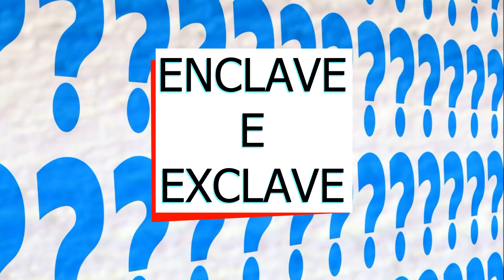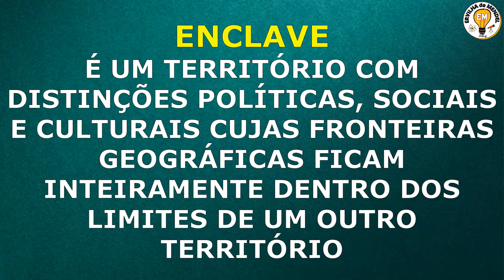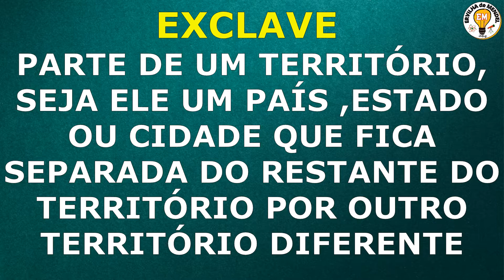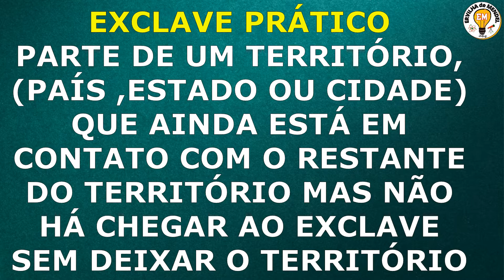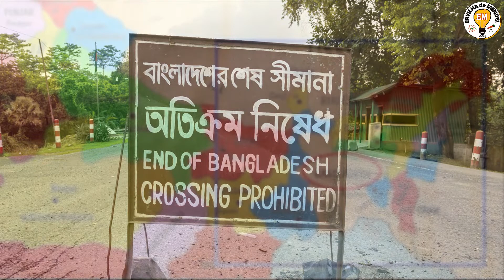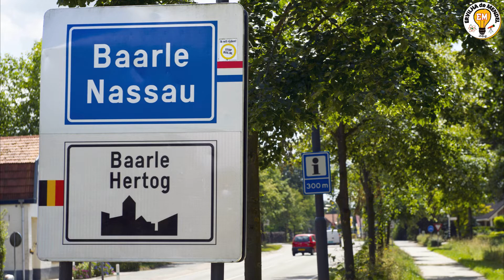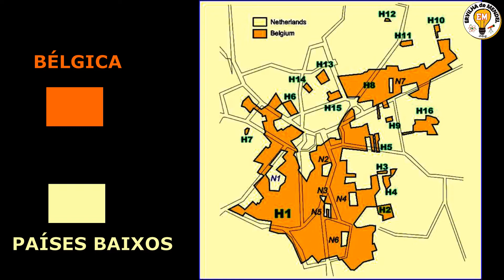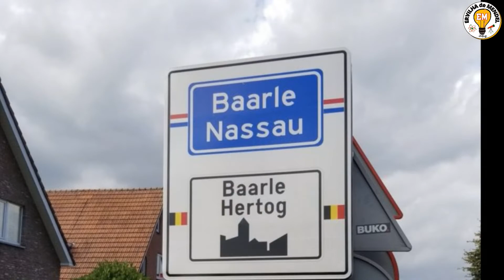O que é enclave ? | O que é exclave ? | Países enclaves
:Enclaves e Exclaves
Seja bem vindo(a) ao canal ERVILHA DE MENDEL!
Neste vídeo você vai aprender sobre enclaves e exclaves e também exclaves práticos , além de descobrir as origens dos enclaves e quais países são enclaves  e as fronteiras mais estranhas que existem por causa dos enclaves e exclaves.
Em geografia política, um enclave é um território com distinções políticas, sociais e culturais cujas fronteiras geográficas ficam inteiramente dentro dos limites de um outro território, como por exemplo o reino de Lesoto, San marino e o Vaticano.
Já um exclave é uma parte de um território que fica separada do restante do território , é como se fosse uma ilha mas ao invés de ser cercada por agua é cercada por terra e por outros territórios estrangeiros .
Neste vídeo também falaremos sobre as cidades que possuem exclaves e enclaves no Brasil e no mundo como as cidades de Baarle-Hertog e Baarle-Nassau na fronteira da Bélgica com os Países Baixos , a cidade italiana que fica na Suíça , a cidade alemã que fica na Suíça e também dos enclaves e exclaves Bangladesh-Índia , e ainda explicamos o que é um exclave prático como ocorre com  Santo André e seu exclave prático de Paranapiacaba . Tudo isso e muito mais assista e aprenda !
Com vídeos semanais, o canal é apresentado pelo Professor THIAGO MENDES e tem como objetivo ensinar e tirar dúvidas sobre ciências, Biologia , Física ,Química , Geografia , Astronomia e outros temas interessantes de maneira simples ,para ajudar você estudante, do ensino fundamental ao ensino médio e você que não é estudante mas quer sempre aprender mais .